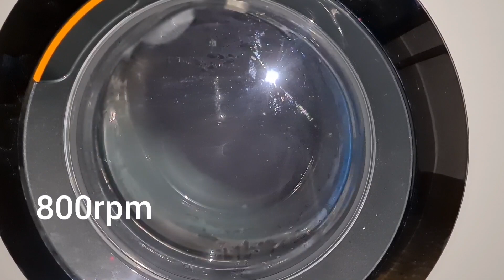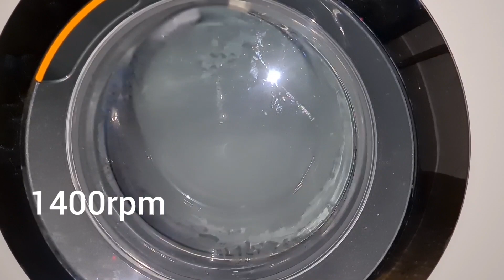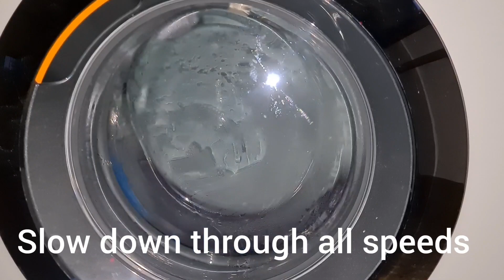Miele W1 service mode all spin speeds